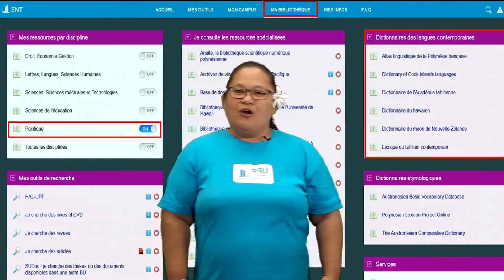Le dictionnaire de l'académie tahitienne